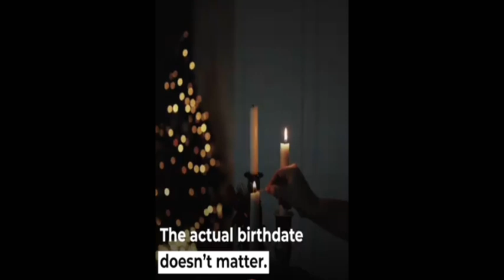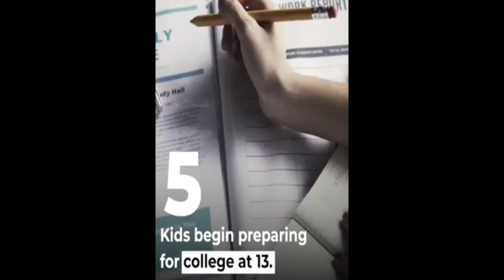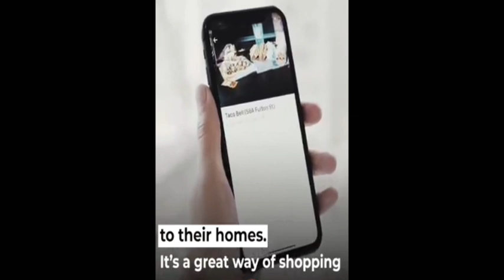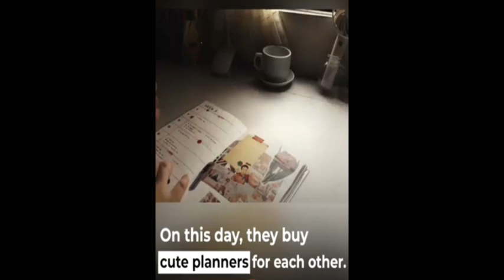10 THINGS KOREAN PEOPLE YOU HAVE TO KNOW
▶✅ J and J Mix
and other content was a tutorial on how to do a waterproofing installation in roof ,
basement, bathroom, water tank, and a lot more and a lot more .
this content is a step by step tutorial that can be apply to anyone -
SOCIAL
📝https://
💬Direct YouTube messaging: https://

=If you are new drop to J and J MIX